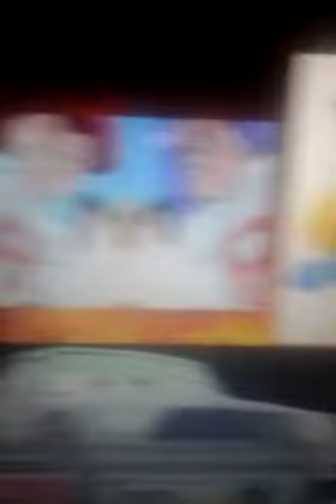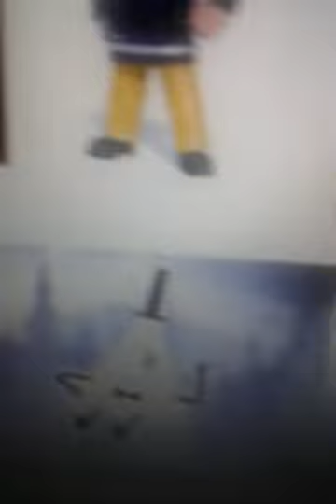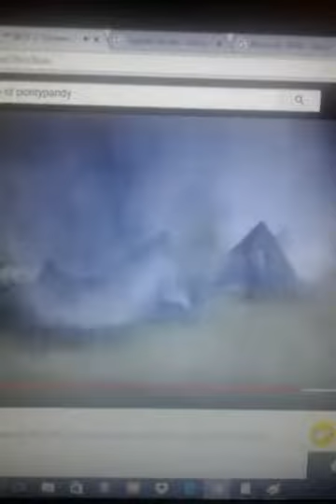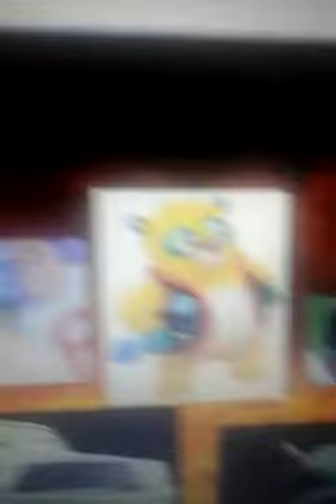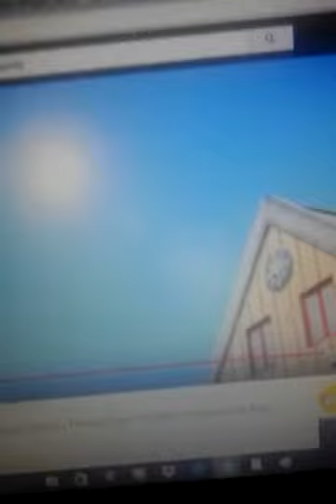Dylan rogers channel movie season 6